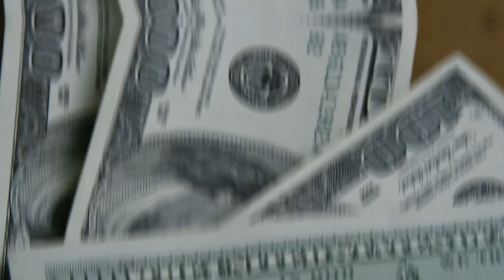💳SAIBA OS MOTIVOS DE NÃO CONSGEUIR CRÉDITO COM SEU BANCO: CARTÕES DE CRÉDITO, LIMITES, MAIS LIMITES.